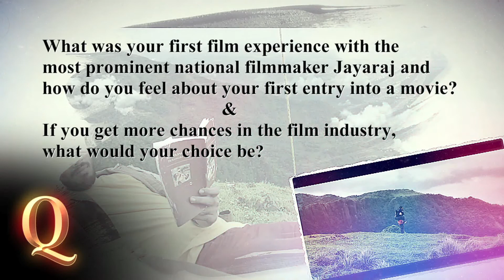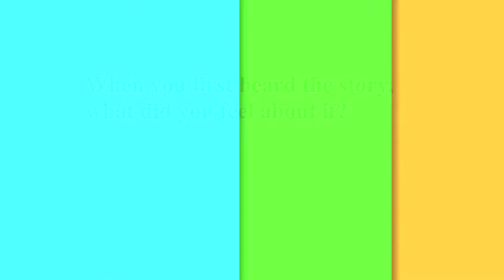Chat with KARTHIKA || Backpackers streaming on Roots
Backpackers now Streaming on Roots .